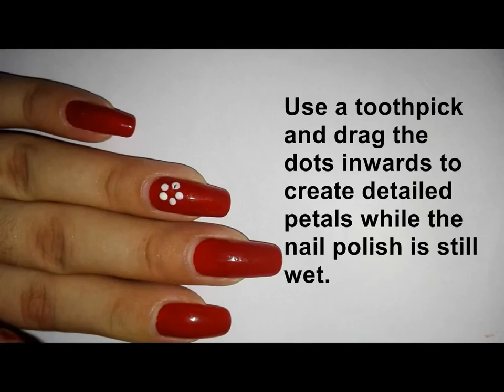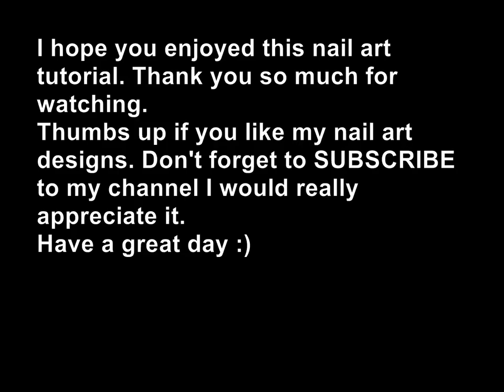Easy Red and White DIY Flower Nail Art Tutorial: No Tools Nail Art Design | Rose Pearl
Hello Beauties
In this DIY nail art tutorial I will show you how to create this easy and super fun flowers nail art design for fall . I use DIY tools for all my nail arts. The nail art designs that I create could be done on any back ground color and also on your toe nails too.
For all of my nail art tutorials I use DIY tools so that those who don't have nail art tools could also enjoy beautiful nails and make whatever design they like on their nails using simple DIY tools. In this nail art video I used died ball point pen and a toothpick to create the flowers.
I hope you enjoyed this nail art design idea and give it a try.

If you like my art designs and you want me to do more, let me know in the comments section below and don't forget to give this video a thumbs up and SUBSCRIBE to my channel for weekly new tutorials.
I welcome all my new subscribers and I would love you all to help me promote my channel by sharing with your friends and family... I love reading your lovely comments and I really appreciate them.
Stay blessed you all and have a wonderful life :)